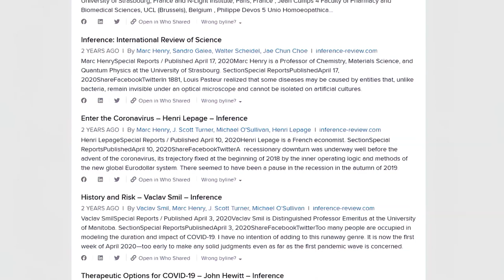Dr. Klaus Schustereder interviews Prof. Marc Henry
The first part of a five-hour conversation about Marc Henry's scientific article "Thermodynamics of Life".